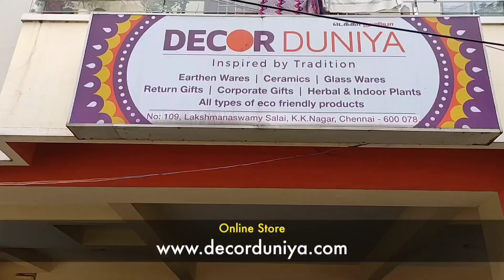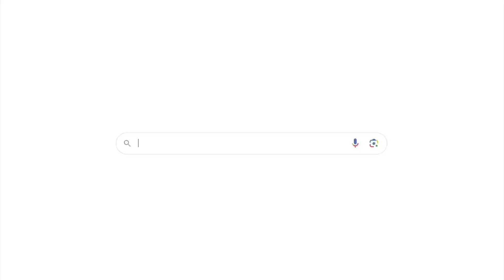அட்டகாசமான தீபம்,நினைத்தது நிறைவேறியது!!நீங்களும் வாங்கப்போறீங்களா??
🏡 Store Address
"Decor Duniya", 109, Lakshmanaswamy Salai, K. K. Nagar, Chennai - 78
Landmark : Opposite to SBI Bank, KK Nagar Branch.

🕑 Store Timing : 10am to 9pm - All days Open.

For BULK Orders and Customised Products